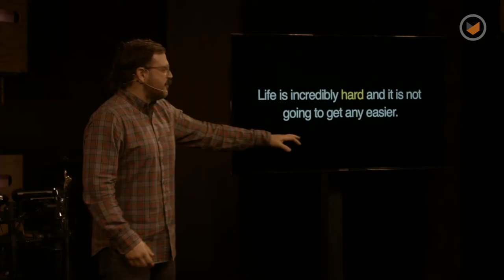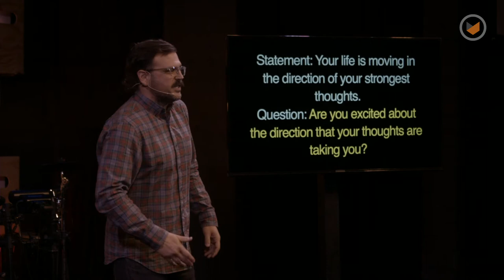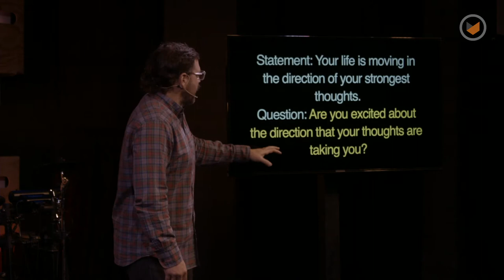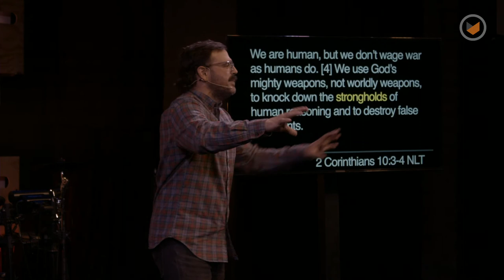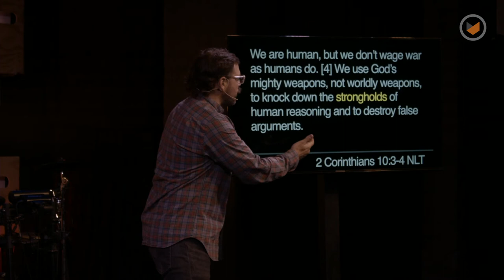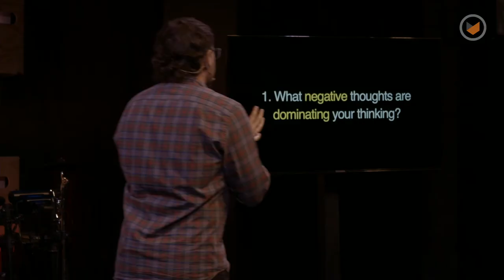Words to live by: Thoughts you die by | Chris Ladd | Southpoint Church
We are starting the year off right!  Everyone makes resolutions and almost none of us keep them.  But what if we learned how to do something that would help us see ourselves and the world around us a little bit better.  If you've ever struggled with your own inner dialogue then this service will set your year straight from the start.